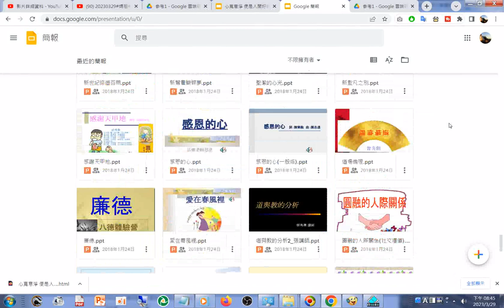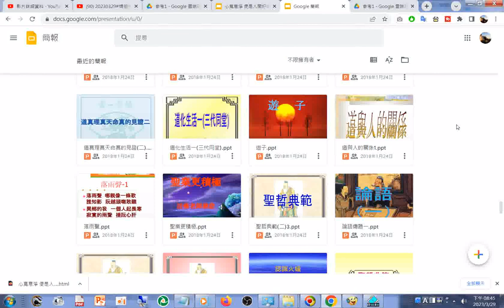split 004#投影片 數百篇#IKT#PPT#PPTX#簡報#道場簡報#道場投影片#TAO#DAO#雲端硬碟#Google 簡報 html20230329